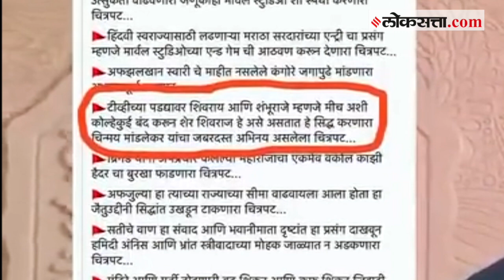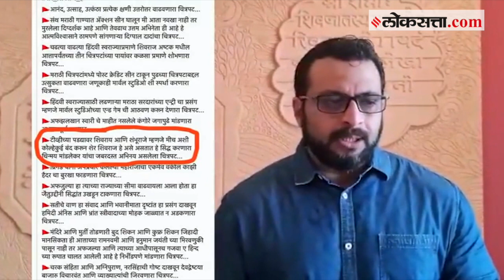डॉ. अमोल कोल्हे ‘शेर शिवराज’च्या दिग्दर्शकावर झाले नाराज कारण...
प्रसिद्ध अभिनेते डॉ. अमोल कोल्हे यांनी एक व्हिडीओ शेअर करत 'शेर शिवराय'चे दिग्दर्शक दिग्पाल लांजेकर यांच्यावर नाराजी व्यक्त केली आहे. अमोल कोल्हे दिग्दर्शकावर नाराज का झाले जाणून घेऊया या व्हिडिओच्या माध्यमातुन.